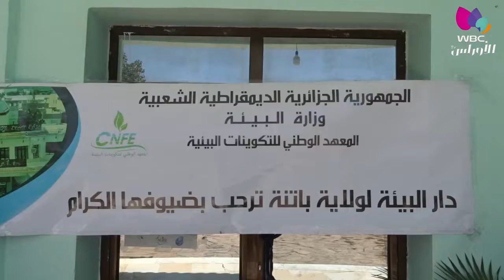باتنة / بيئة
أبواب مفتوحة على المعهد الوطني للتكوينات البيئية